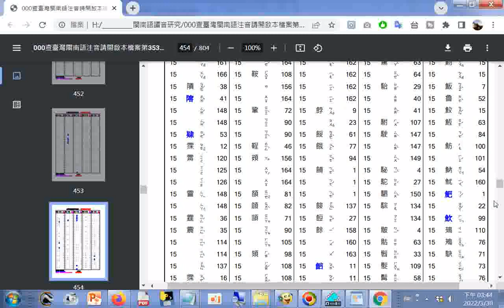split 002摘錄 000查臺灣閩南語注音請開啟本檔案第353頁至488頁 WSL TPS Huibian新編台灣閩南語用字彙編804頁 吳新昭博士著 製作資料庫備用